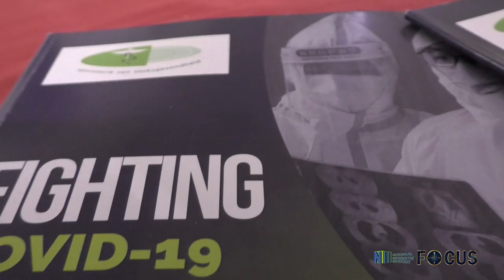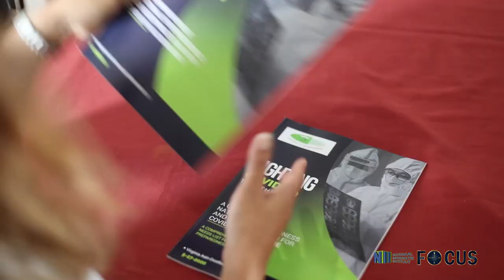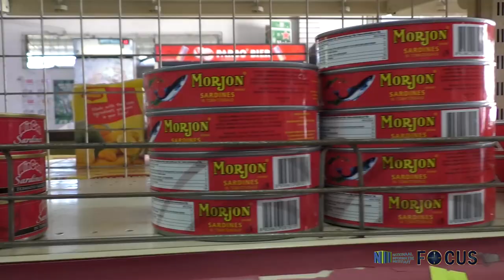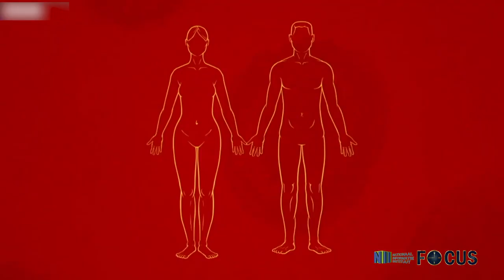FOCUS AFL 350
-       Suriname bevindt zich in een nieuwe fase van de COVID-19 crisis. Het  COVID-19 managementteam gaat wederom in op de laatste ontwikkelingen.
- Overhandiging integraal COVID-19 plan van Volksgezondheid aan RvM
- Minister Stephen Tsang over prijzencontrole
- EN!! COVID-19 tips